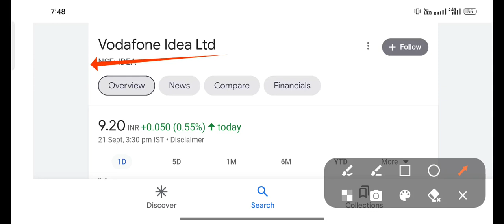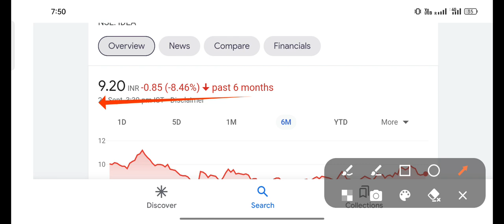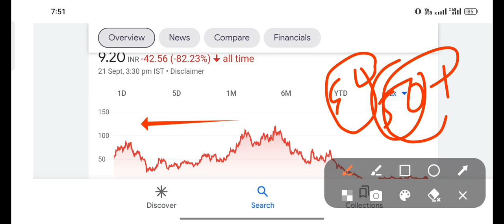vodafone idea share latest news today | vodafone idea share price latest news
vodafone share latest news today,
idea share,
vodafone idea company history ,

Topics Covered:
smkc
stock market
school of value investing penny stock